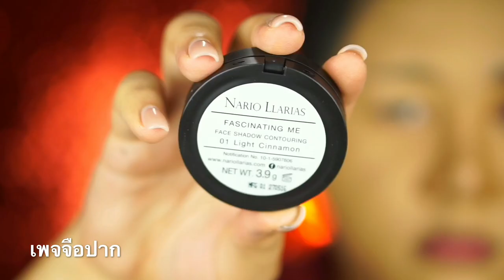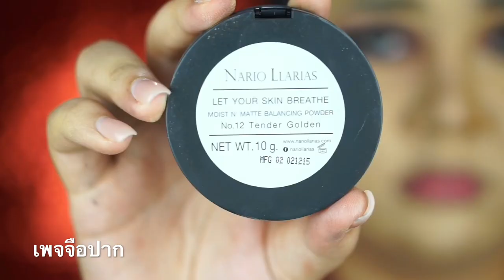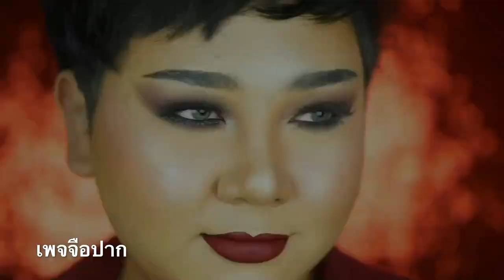โดนผัวเยจนขาถ่าง ต้องแต่งหน้ายังไง? | จือปาก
กติกาการร่วมสนุก แจกแป้งฝุ่น Nario Llarias 50 ชิ้น!
2.) กดแชร์คลิปนี้ พร้อมใส่แฮชเเท็ก
3.) แคปหลักฐาน "ทั้งหมด" มาเม้นใต้โพสนี้ พร้อมบอกชื่อที่อยู่สำหรับการจัดส่งของรางวัลได้เลย